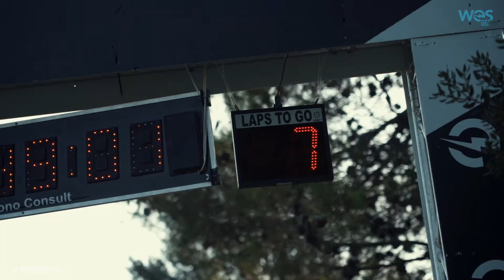WESGirona2022 Day 1 Best Of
Super tough race in the uphills parts of the track and more coming up tomorrow racing the track the other way round!! Can’t wait !!